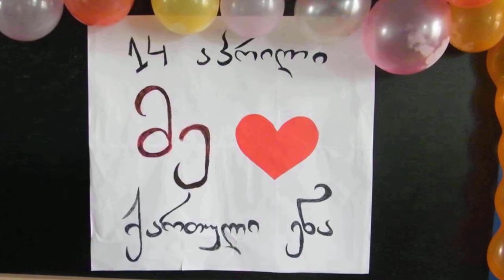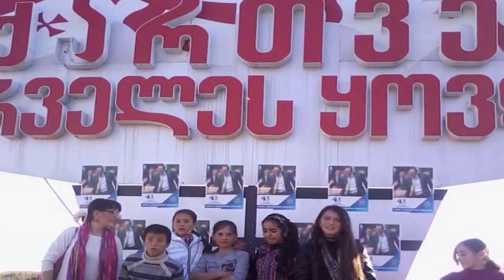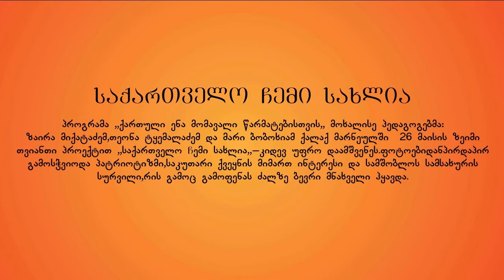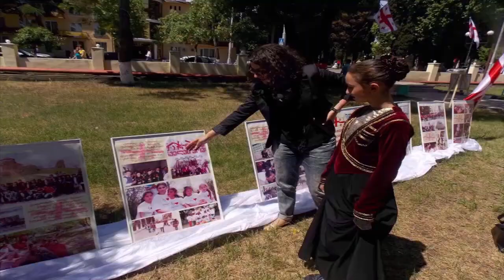ქართული ენა მომავალი წარმატებისთვის ფილმი